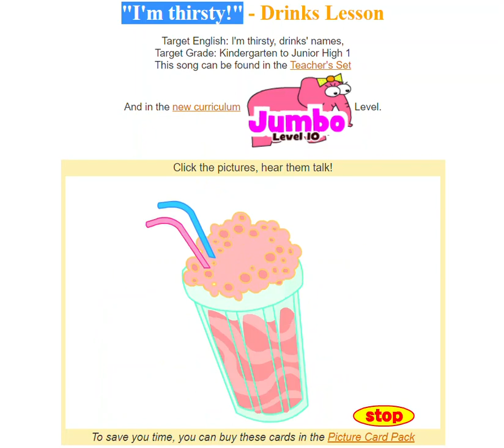GE lesson 66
I'm thirsty, Would you like a drink? Orange juice, tea,...